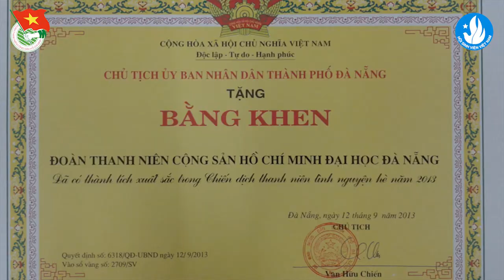Hội thảo Đoàn TN - Hội SV Đại học Quốc gia và Đại học vùng